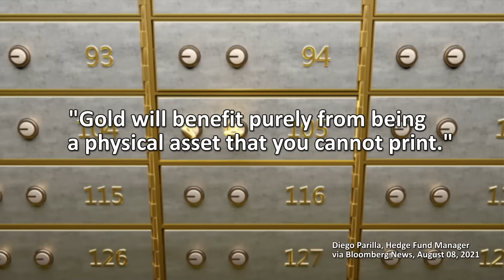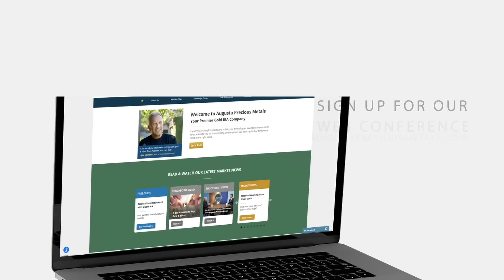Do You Trust the Federal Reserve? | Touchpoint Update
With everything going on in the economy today, we'd like to ask everyone an important question "do you trust the Federal Reserve?

In this week's Touchpoint Update, Augusta Precious Metals Director of Education Devlyn Steele gives a breakdown of what's happening in the economy and the Federal Reserve.

Jerome Powell determines whether/when to raise interest rates to fortify the American economy, and it will affect precious metals prices. What will happen next?

Augusta Precious Metals does not offer legal, tax, investment, or financial advice. Seek advice from your own attorney or financial professional before opening an account with Augusta. Past performance does not guarantee future results. Precious metals prices are volatile, and you could lose money. Joe Montana is a paid ambassador for Augusta. Augusta reviews are incentivized.